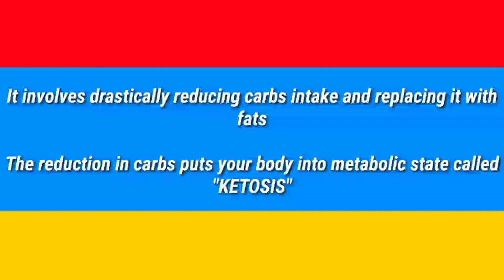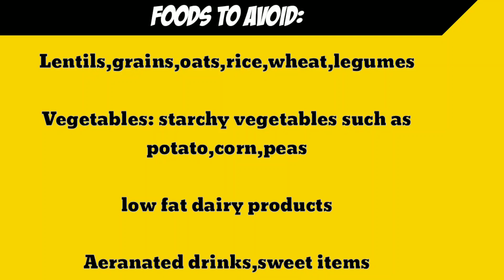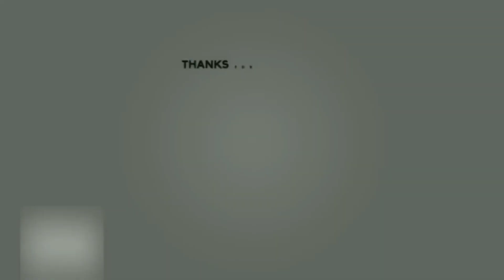VEG KETO RECIPE| cheesy mushroom| Keto diet explanation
I have also participated in Gurumann sir's Nutrition challenge